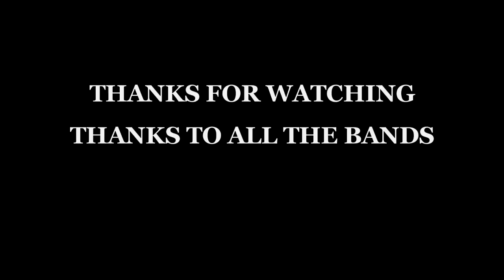Los Crudos - 2 March 2013 Afternoon Show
Los Crudos South America Tour 2013 - Pilsen, Chicago.  Afternoon show.

Footage unedited for archival/historical preservation purposes.